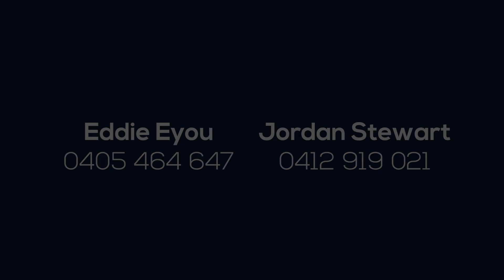18 Flying Avenue, Middleton Grange | Eddie Eyou & Jordan Stewart